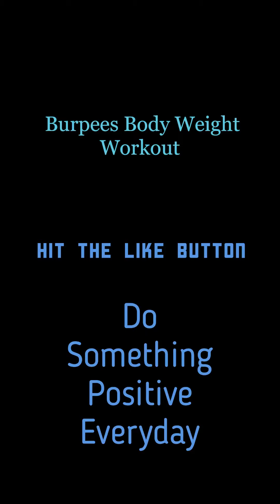Burpees Bodyweight workout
Bodyweight workout  Burpees quick workout. Weight loss